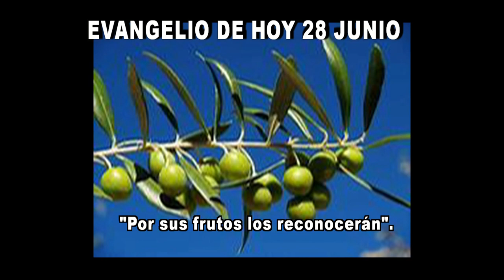EVANGELIO DE HOY 28 juniohd